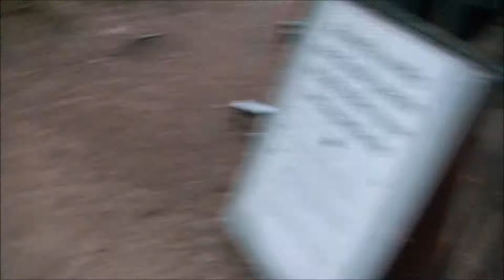Kindervreugd - @Efteling 10-05-2018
Kindervreugd is een speeltuin in de Efteling.
Het ligt in Marerijk.
Toen ik dit filmde was er veel in onderhoud.